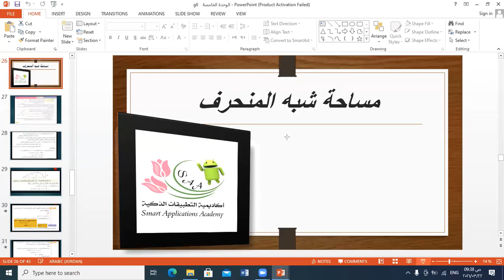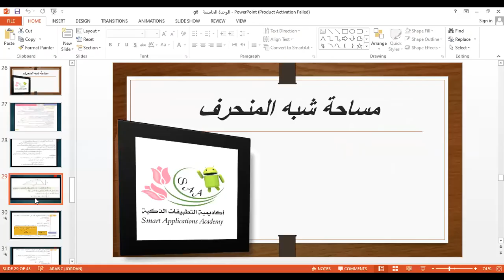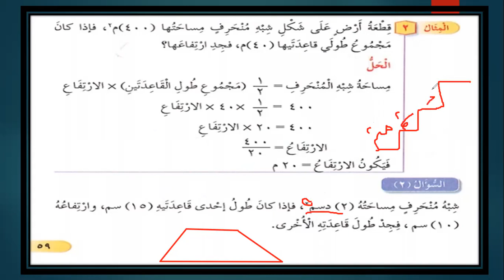أكاديمية التطبيقات الذكية الصف السادس مساحة شبه المنحرف